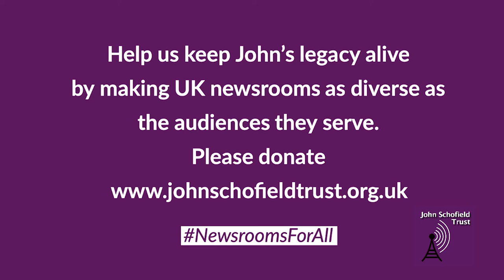Channel 4 News's reporter, Minnie Stephenson, explains why she supports the John Schofield Trust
Minnie says: '...what the Trust does is it makes people feel that whoever you are, wherever you're from, that a career in the media is well within your reach'